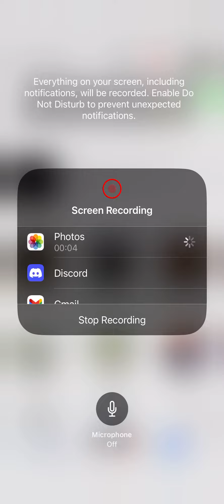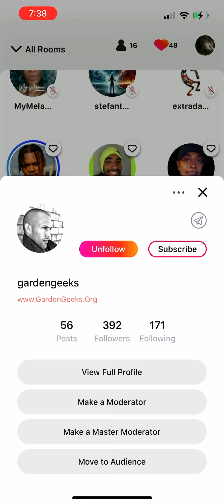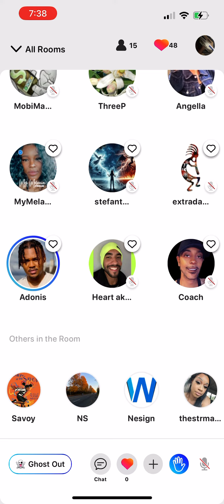Monetize ya social media join Fanbase today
If you looking to join a great audio platform to creates the ability for you to invest and make money for your content then join me on FanbaseApp which is a global app for everyone….
Look for my camp The Elevated Gods & Goddesses my profile is KingThoyMedia as well.